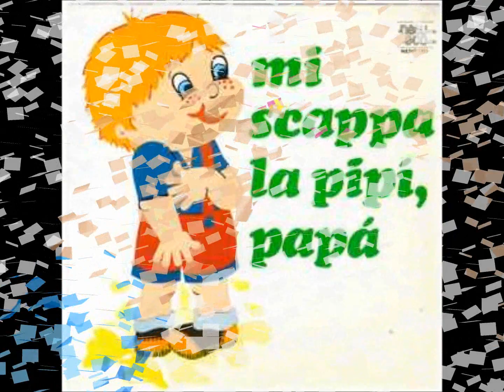MI SCAPPA LA PI PI Edgar Carrera Mayo 25 2024 " Suscríbase & Like "